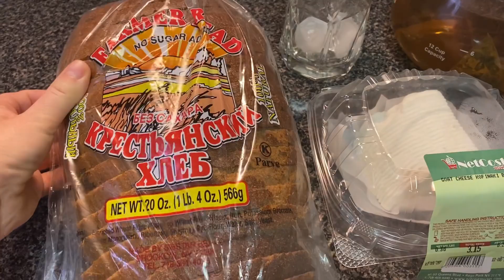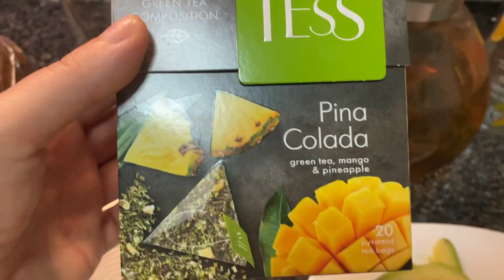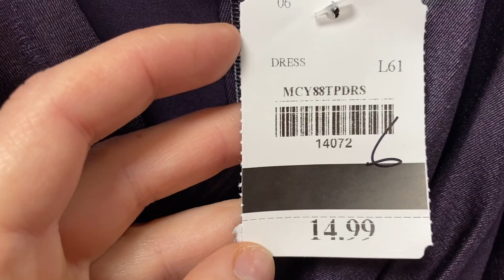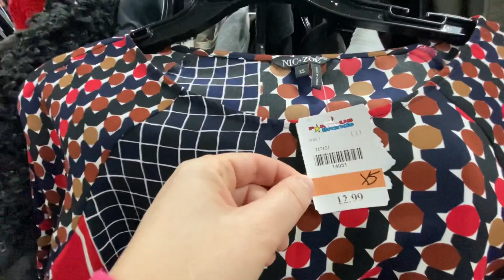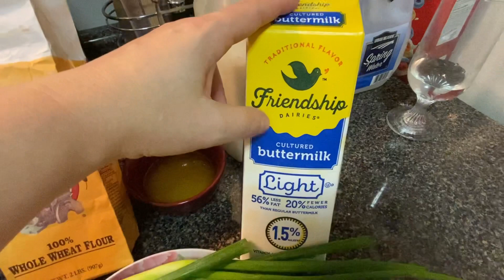ОДИН ДЕНЬ ИЗ ЖИЗНИ АМЕРИКАНСКОЙ БЕЗРАБОТНОЙ 🇺🇸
Мой Инстаграм👉alenchik111